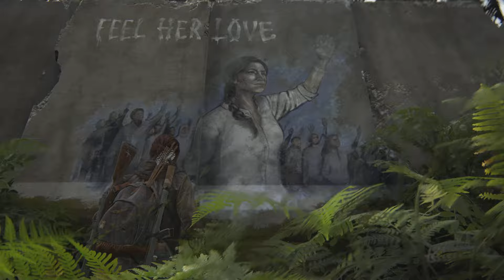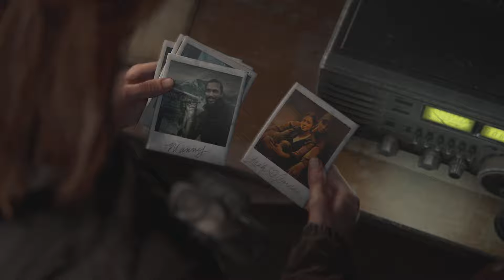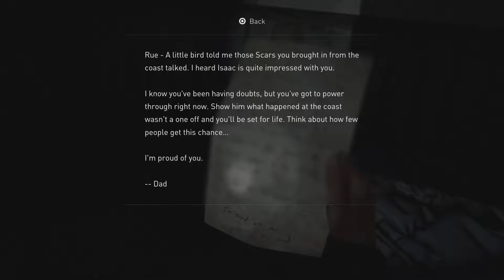The Last of Us Part II Remastered : Chapter 2 - Seattle Day 1 Pt.3 Gameplay Part 4